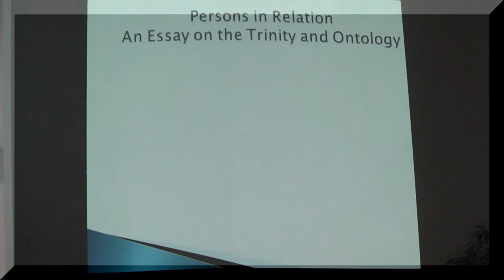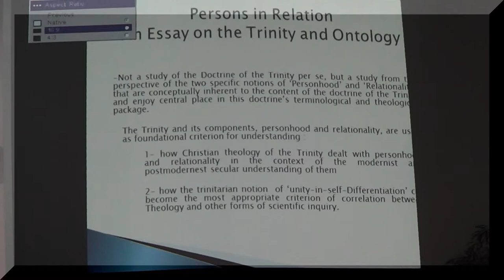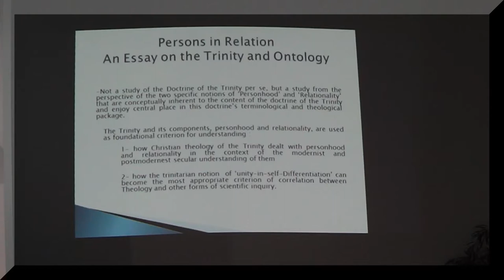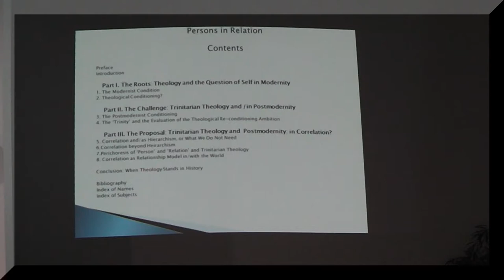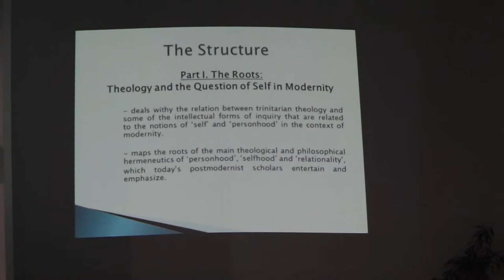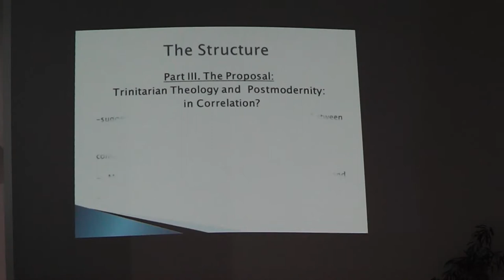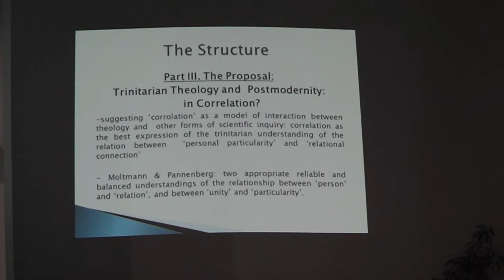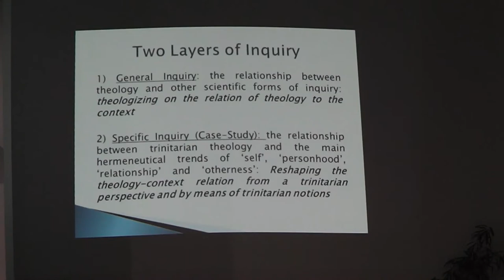Exploring the Trinity - October 8th at Hartford Seminary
On October 8th, 2014 at 7:00 p.m., Prof. Najib Awad and guest Prof. Paul Lim from Vanderbilt University presented a discussion Exploring the Trinity in the Hartford Seminary Meeting Room.

The event, which Hartford Seminary Dean Dr. Uriah Kim described as a “two for one deal on the topic of three in one” during his introduction, began with Dr. Li presenting on his book Mystery Unveiled: The Crisis of the Trinity in Early Modern England. Dr. Li’s discussion centered around three themes as they relate to the trinity: exegesis, tradition, and politics. Dr. Li also shared his personal interests in Christianity and research.

Dr. Awad’s discussion was related to his book Persons in Relation: An Essay on the Trinity and Ontology, which was released this past spring. Prof. Awad’s book is unique in that it is not simply a work on the doctrine of the trinity, but rather “an exploration by means of the trinity.” Prof. Awad examined the concepts of personhood and rationality, two themes that are prominent within the doctrine of the trinity.